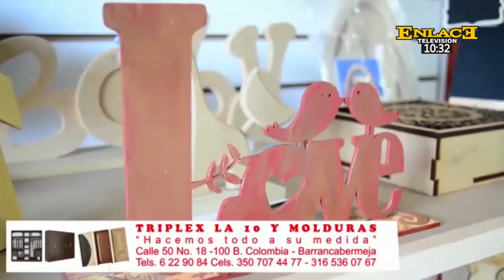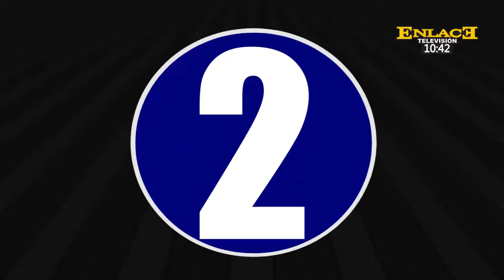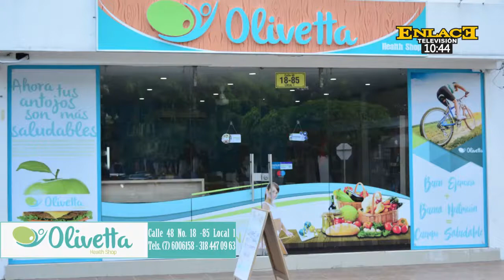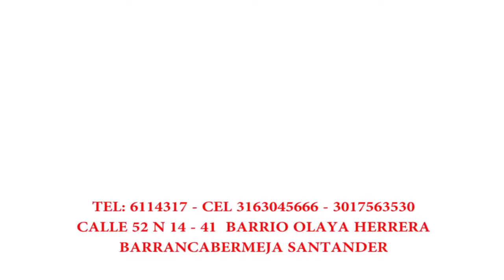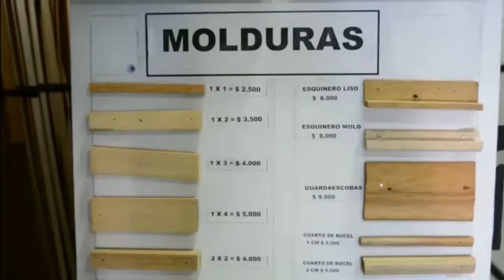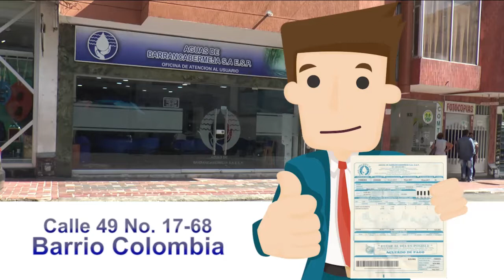¿Quieres saber como preparar una suprema de frutas ?